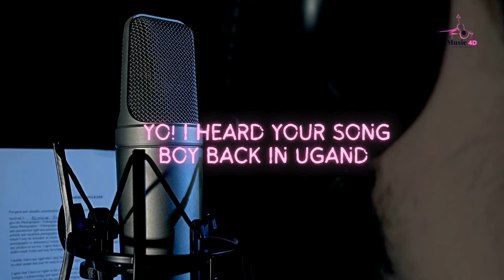Taranga || Imran ft. Moses Bagiire & Arif Ali || Nepali Music || Science || Wave of love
Welcome to music and science combo..
Exploring the wave of love 🌊

Join us on this musical journey, where every note is a ripple in the ocean of emotions. 🎶🌊